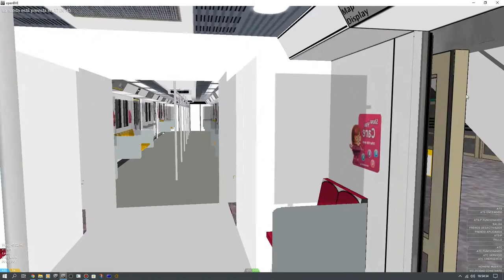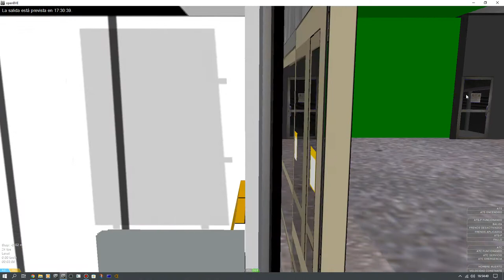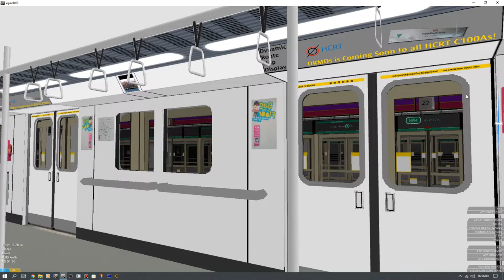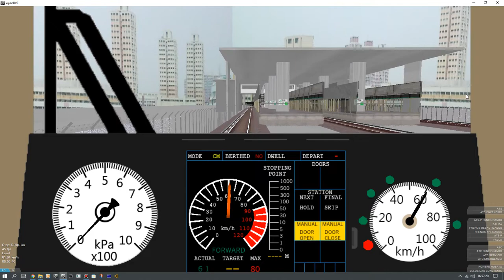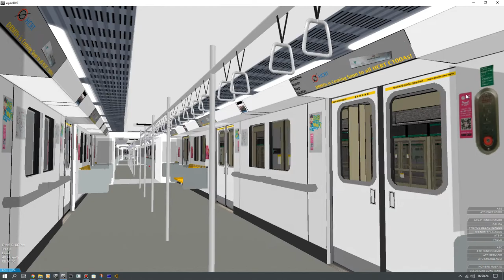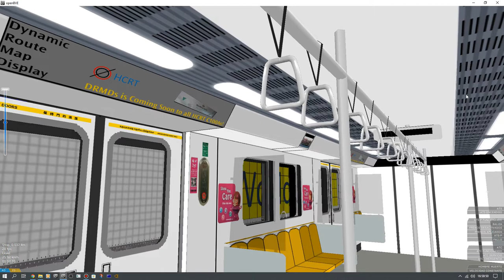[OpenBVE] Realistc C100A From NW3 RSV To NW6 WDP